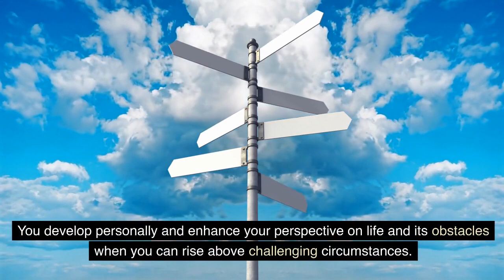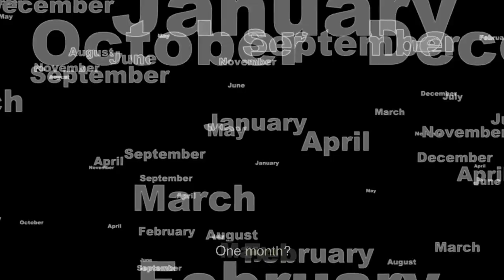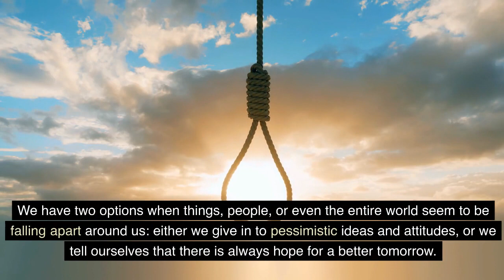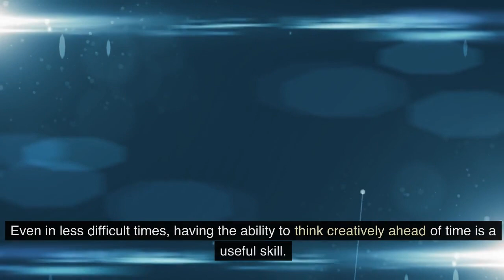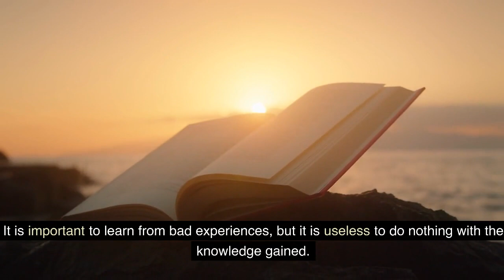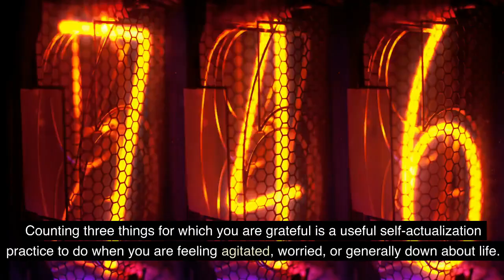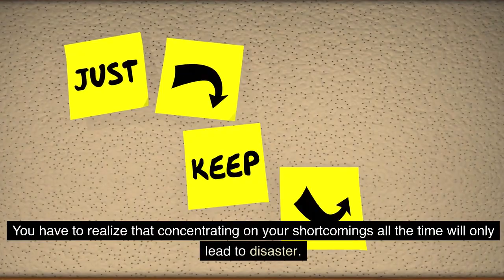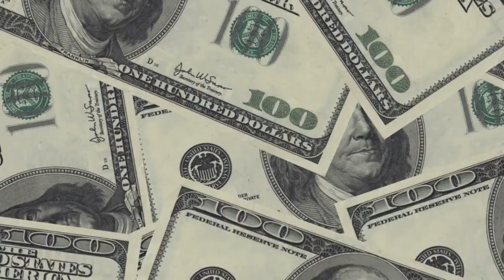How To Be Mentally Strong In Hard Times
Here are some tips for maintaining mental toughness when facing stress, anxiety, or uncertainty. When things get hard, your ability to manage pressure, stress, worry, and dread is put to the test. As a result, it's critical to maintain your resilience—even when circumstances appear completely beyond your control. You must look after your mental health and engage in self-care.

In addition to developing personally, crises mental toughness enhances one's perspective on life and its obstacles.

10 Signs Your Partner Doesn’t Love You (Even If You Think They Do)